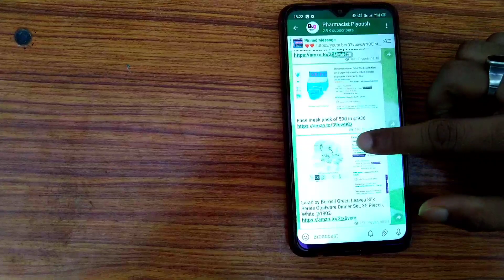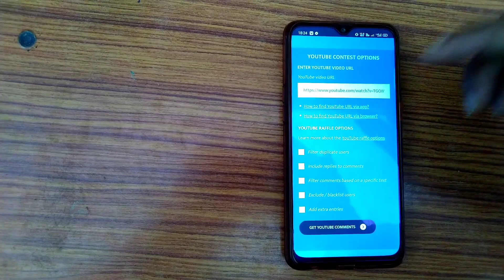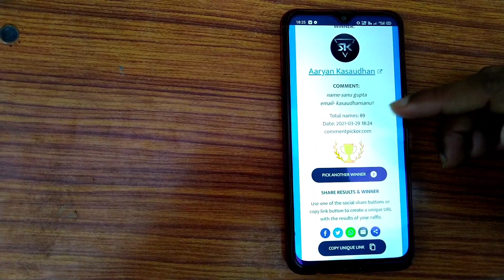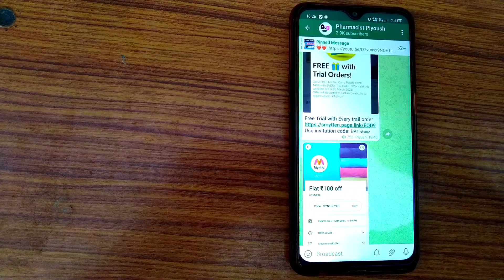Giveaway Winner Announced ❤️ | Nikon Defiant Jacket Winner Announced | Pharmacistpiyoush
Your Querries 👇

Nikon defiant jacket winner
free products
 | Freebies Box |
Order Free Sample Goodies Box
| Mojobox Free |
 Products From PharmEasy
free ₹150 in PharmEasy Wallet
Unboxing free goodies
free goodies
how to order free goodies in December
delieverable products in India as sample